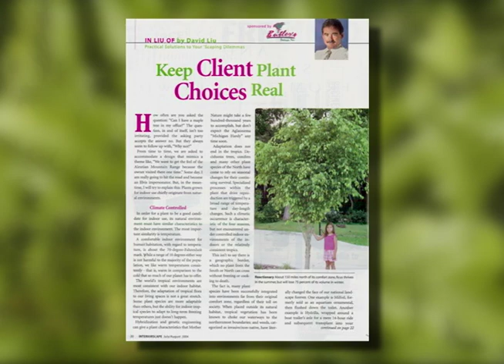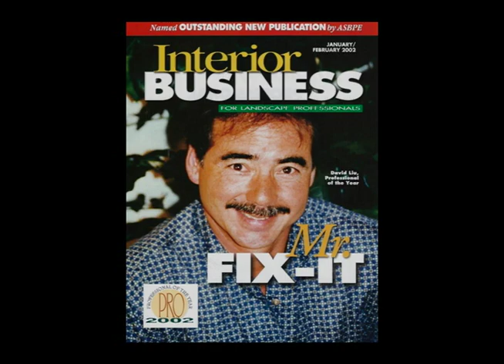2012 PIA Hall of Fame Inductee David Liu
We are honored to induct David Liu into the Interior Plantscape Hall of Fame as the 2012 Plant Professional Inductee, recognizing his significant contributions to our industry.